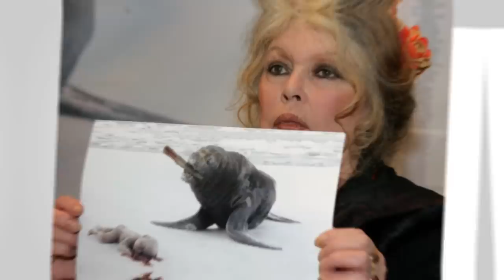Brigitte Bardot's Rare Photos & Shocking Facts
Brigitte Bardot, a French actress, model, and singer, emerged as a symbol of sensuality and liberated femininity in the 1950s and 1960s. Her captivating beauty and sultry on-screen presence made her an international icon, starring in numerous films that showcased her undeniable charisma. Despite retiring from the entertainment industry in the 1970s, Bardot remains an enduring figure, now focused on animal rights activism.

This is a mini-documentary presenting rare photos and untold stories from the life of Brigitte Bardot.

1)This video has no negative impact.
3)It is transformative in nature.